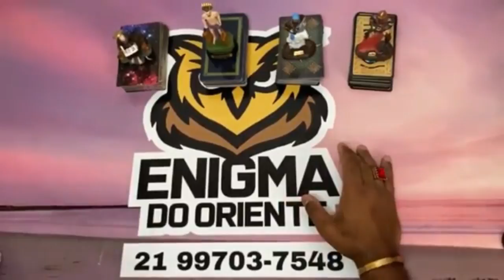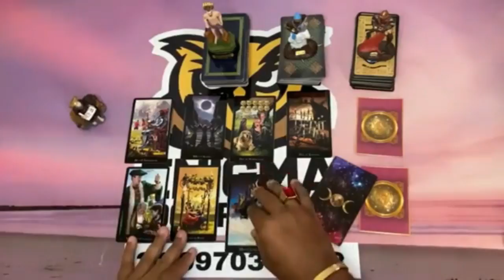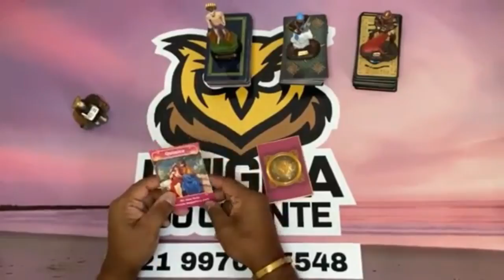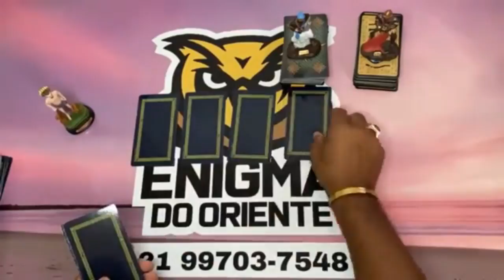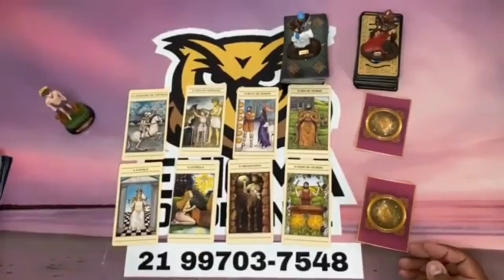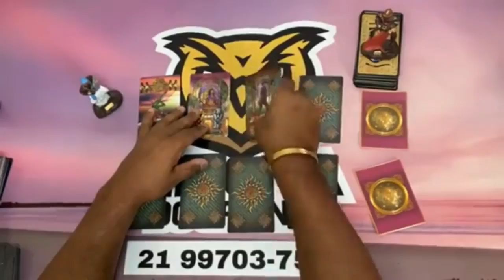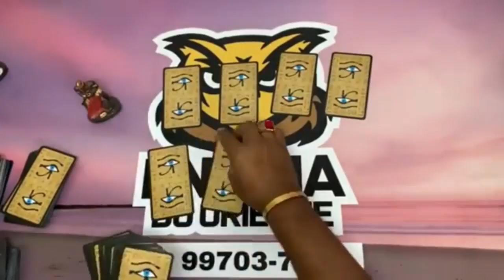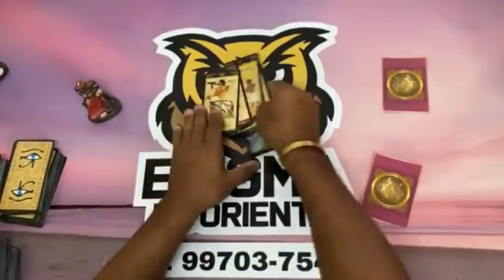❤️ Ele(a) pensa em mim? Qual o pensamento em relação a mim? sente minha falta? | Tarot Responde!